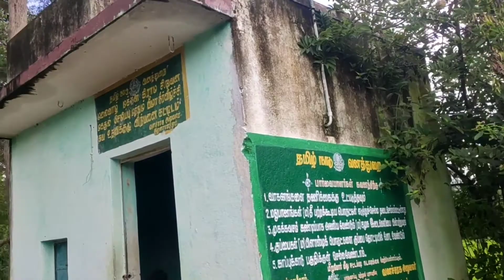Beeman Falls | Jawathu Hills |பீமன் நீர்வீழ்ச்சி | ஜமுனாமரத்தூர் |Vellore |Thiruvannamai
பீமன் அருவி பற்றிய காணொளி